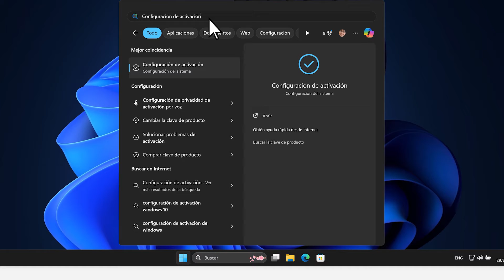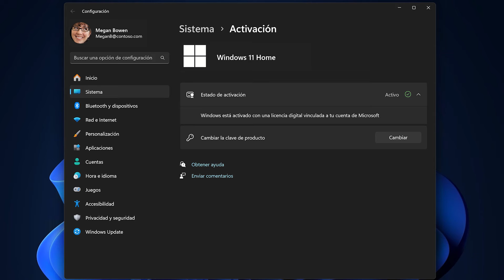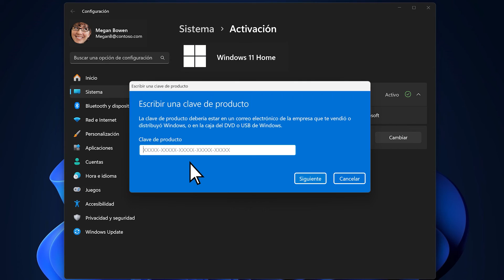Comprender las licencias y la activación de Windows | Microsoft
En este video tutorial de Microsoft, recibirás información sobre los diferentes métodos para activar Windows y cómo puedes activar Windows con una licencia digital o una clave de producto.

La activación ayuda a comprobar que tu copia de Windows es original y no se ha usado en más dispositivos que los que permiten los términos de licencia de software de Microsoft. Si tienes problemas para activar Windows, primero deberías comprobar si tu Windows 11 está activado y vinculado a tu cuenta de Microsoft.

Es esencial que vincules tu cuenta de Microsoft a la licencia de Windows 11 en tu dispositivo. Vincular tu cuenta de Microsoft con tu licencia digital te permite reactivar Windows mediante el solucionador de problemas de activación cada vez que realices un cambio significativo en el hardware.

En función de cómo obtuviste tu copia de Windows 11, necesitarás una licencia digital o una clave de producto de 25 caracteres para activarla. Sin una de estas opciones, no podrás activar tu dispositivo.

- Una licencia digital (llamada derecho digital en Windows 11) es un método de activación en Windows 11 que no requiere la especificacióin de una clave de producto.

- Una clave de producto es un código de 25 caracteres que se usa para activar Windows. Lo que verás es CLAVE DEL PRODUCTO: XXXXX-XXXXX-XXXXX-XXXXX-XXXXX.